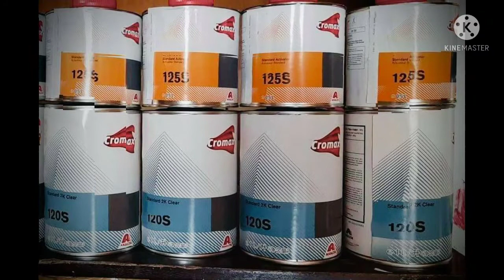Honda Civic FD (Washover)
Wearecromax
Anestiwata
Markallan's paint and body restorers